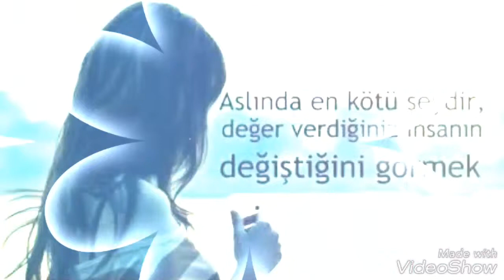Onu bana hatırlatmayın